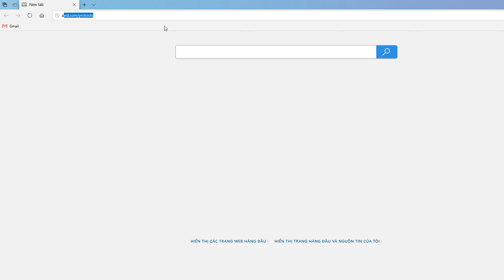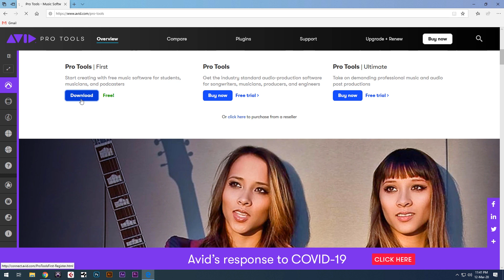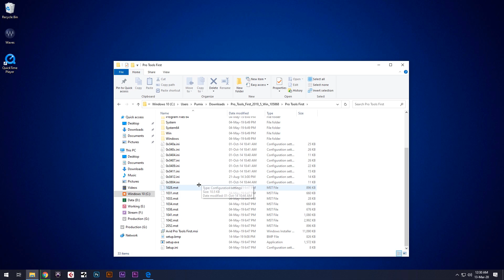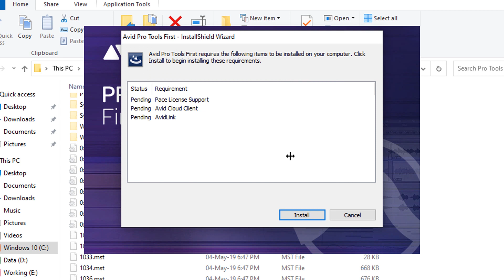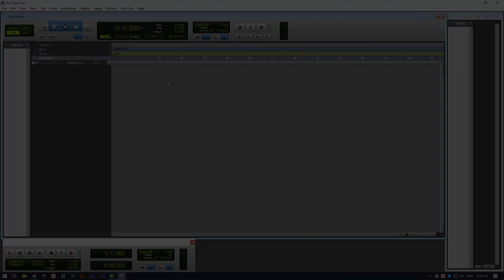Hướng dẫn cài đặt và kích hoạt Pro tools miễn phí 100%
Video này sẽ hướng dẫn các bạn download, cài đặt và kích hoạt Pro tools | First. Trong series, mình hướng dẫn từ cơ bản và qua một quá trình dài nên thông tin có thể nhỏ giọt rất mong nhận được sự ủng hộ và thông cảm.
Các đường link trong video:
Cảm ơn các bạn đã xem video, nếu thấy hay và hữu ích đừng quên bấm thích, theo dõi và chia sẻ để mình có động lực ra nhiều video mới nhé!
Phần mềm thu âm miễn phí; thu âm bolero; thu âm nhạc cụ; thu âm guitar; chỉnh tiếng; chỉnh vocal;